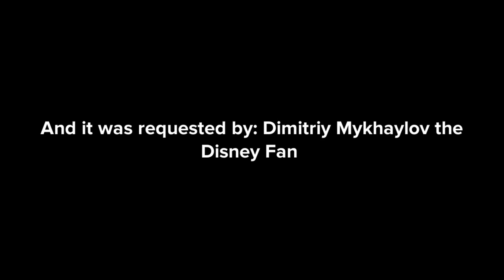Angelica For Hire Episode 20: In N Out Burger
Requested by: @DimitriyMykhaylovDisneyFan

Users I featured in this video: @TheGamerOfBattle862K9_ and @SuperstarAnimations